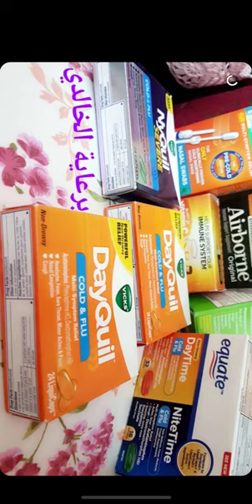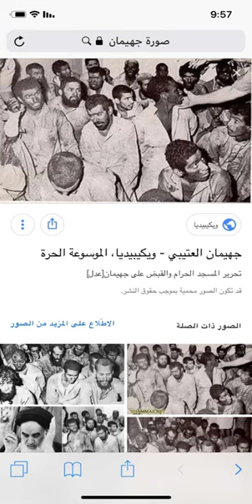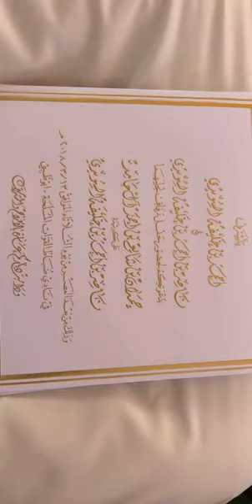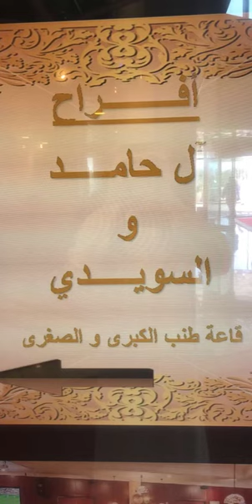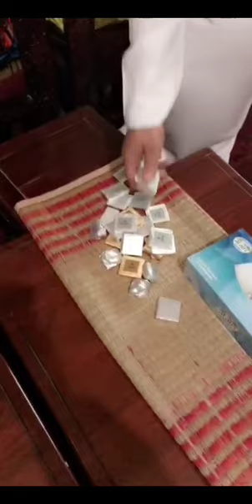خالد الخالدي- افراح ال حامد والسويدي